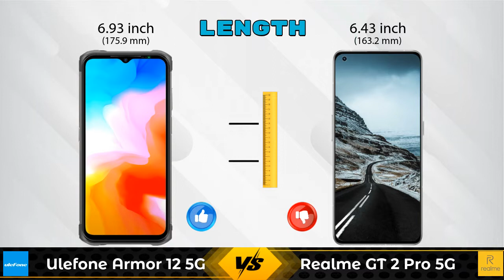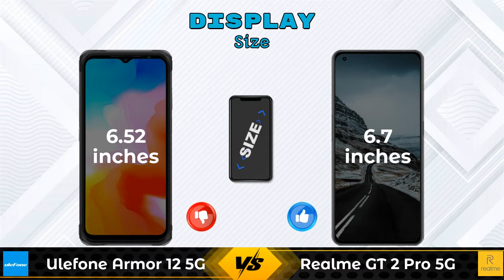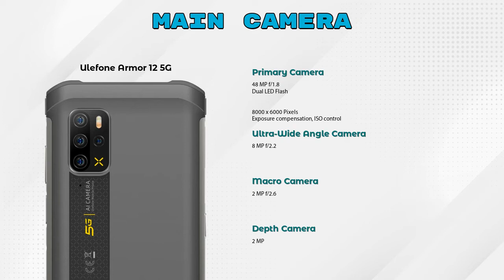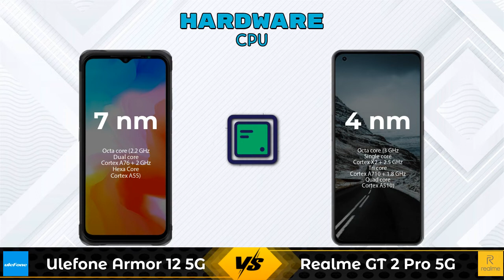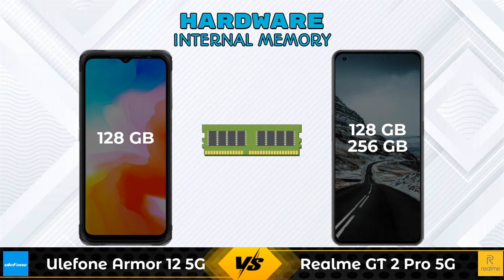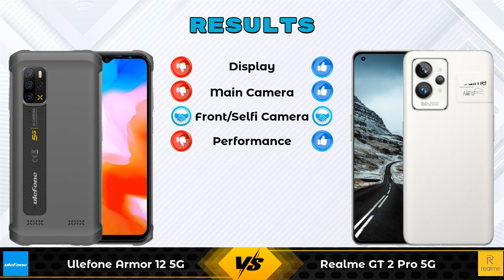Ulefone Armor 12 5G Vs Realme GT 2 Pro 5G - Full Comparison [Full Specifications]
In this Video we are Comparing Ulefone Armor 12 5G Vs Realme GT 2 Pro 5G with [Full Specifications].
Ulefone Armor 12 5G 8 GB / 128 GB Details :
Brand : Ulefone  , Price : 43200  , Release/Launch Date : 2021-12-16

Variant Details:
8 GB / 128 GB - 43200

Variant Details:
8 GB / 128 GB - 46999
12 GB / 256 GB - 57999 (Flipkart)

Ulefone Armor 12 5G Vs Realme GT 2 Pro 5G full specifications
Realme GT 2 Pro 5G Vs Ulefone Armor 12 5G full specifications
Ulefone Armor 12 5G Vs Realme GT 2 Pro 5G comparison
Realme GT 2 Pro 5G Vs Ulefone Armor 12 5G comparison

Other Compitior Phone with Similar Price Range :

Xiaomi 11i HyperCharge(6 GB / 128 GB) - 24990 , Release Date :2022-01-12